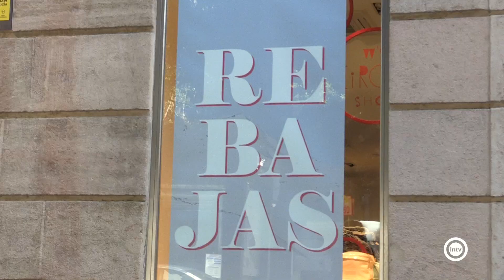La subida de los precios complica la economía en hasta el 80 por ciento de los hogares españoles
Hasta un doce por ciento ha aumentado la cesta de la compra, en lo referente a productos de alimentación, en el último año. Subida a la que se suman carburantes, vivienda o electricidad, lo que complica este final del año en el 80 por ciento de los hogares.